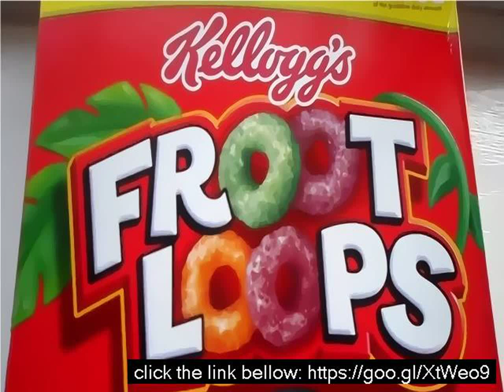Fruity loops com